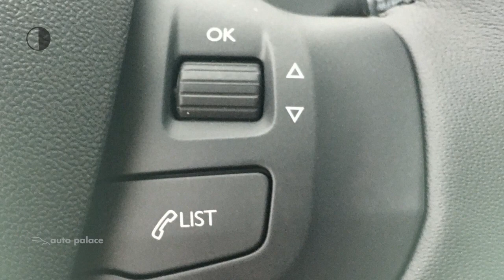Peugeot 2008 110pk Signature | NAVI | DAB+ RADIO | AIRCO | PDC | USB | BLUETOOTH